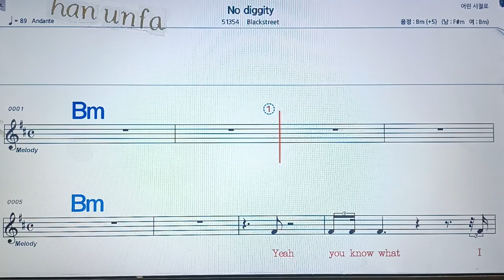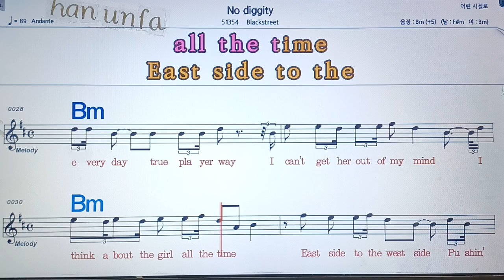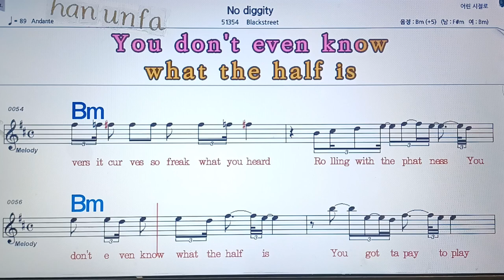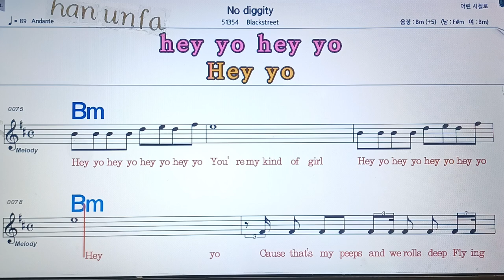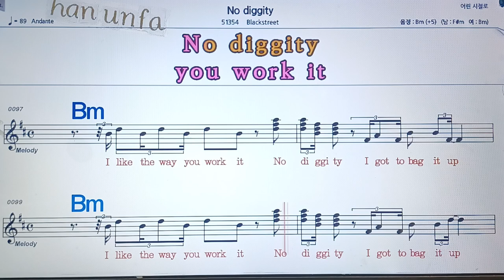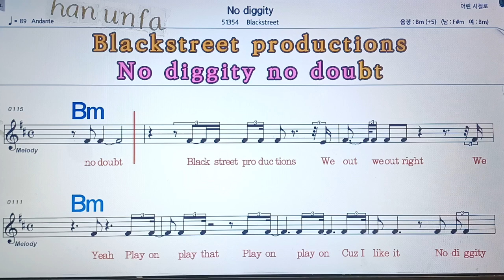No Diggity/Black street💋노래방, 통기타 , 코드 큰악보, 가라오케, 반주💖Karaoke, Sheet Music, Chord, MR